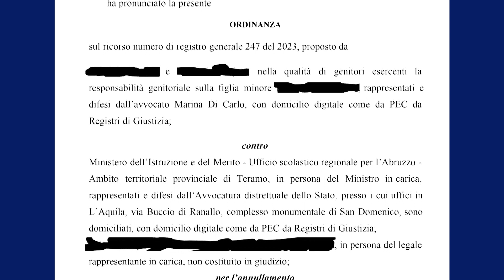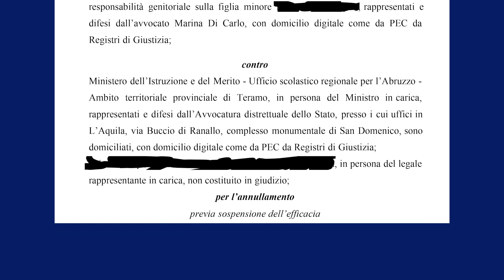Scuola. Bocciata in prima media perché svogliata: il Tar L'Aquila accoglie il ricorso della famiglia